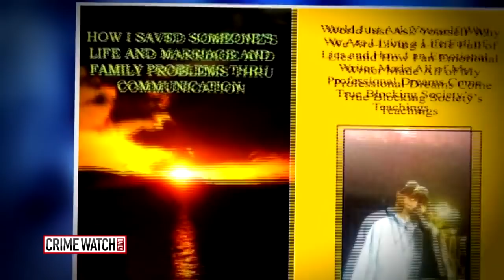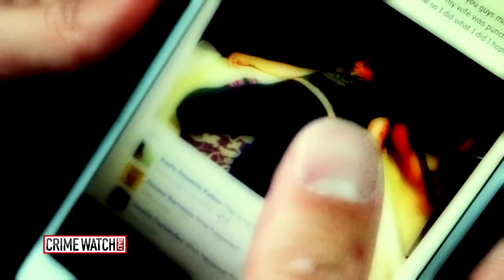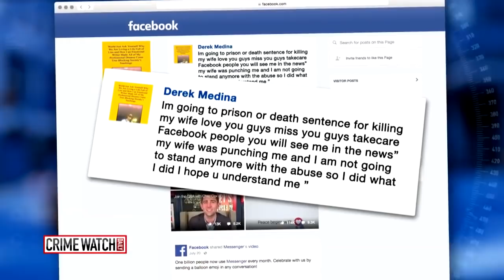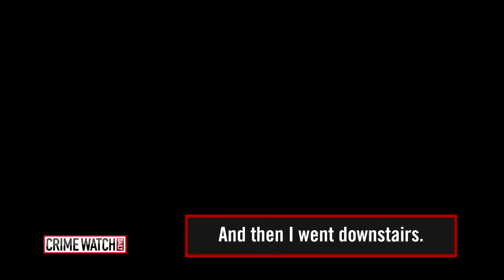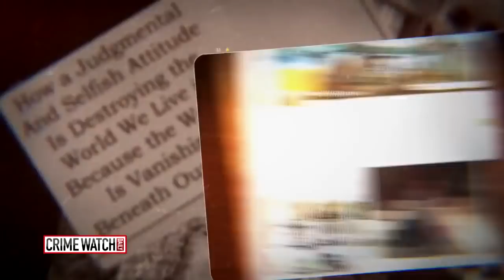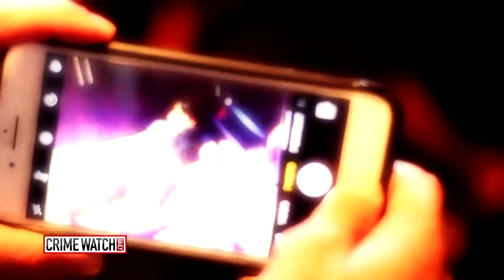Florida man shares pic ‘So the family would know’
Every day, millions of people post pictures on social media, but friends of Derek Medina couldn’t believe their eyes when they saw his latest post. MORE